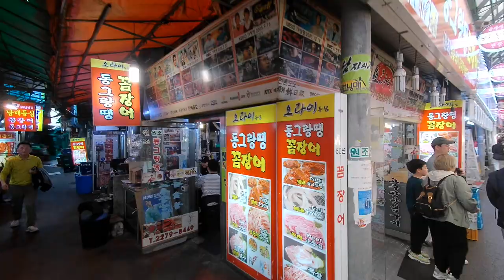Seoul Korea Gwangjang Market